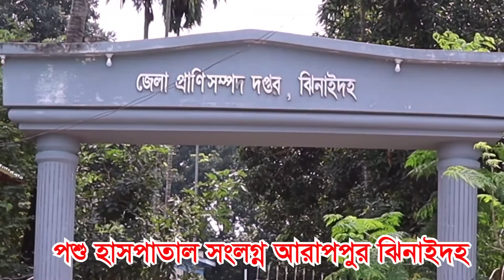মরহুম আলাপ শেখ ও নূর ইসলাম বিশ্বাস স্মৃতি ফুটবল টুর্ণামেন্ট অনুষ্ঠিত